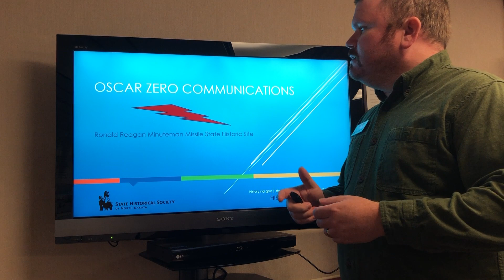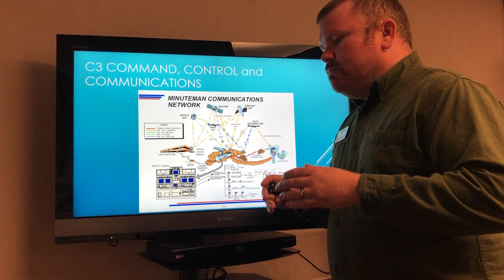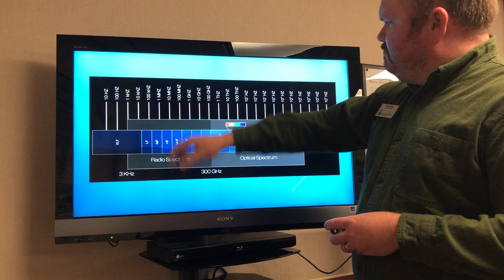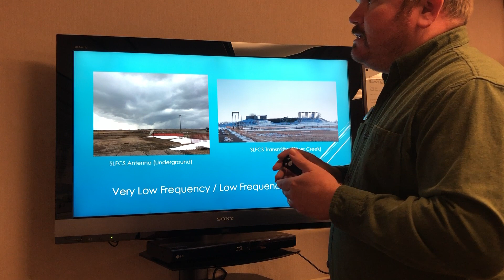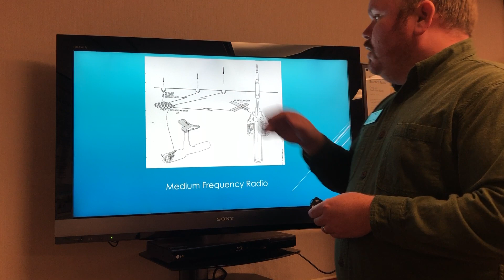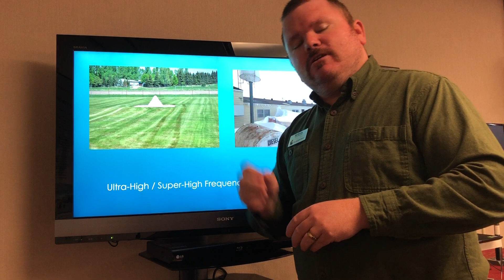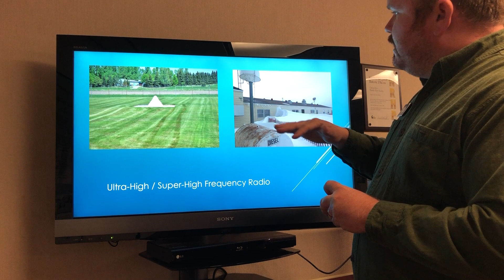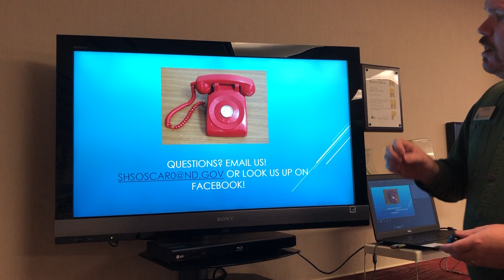Oscar Zero Nuclear Communications History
In order to fulfill its mission, Oscar-Zero required a great deal of communications redundancy via phone lines, radios, and even satellites. Join Site Supervisor Rob Branting for a brief talk on Strategic Air Command communications.